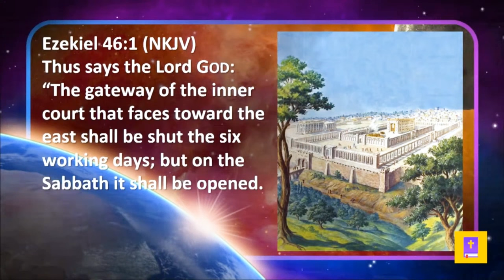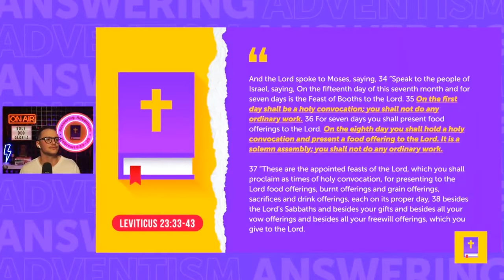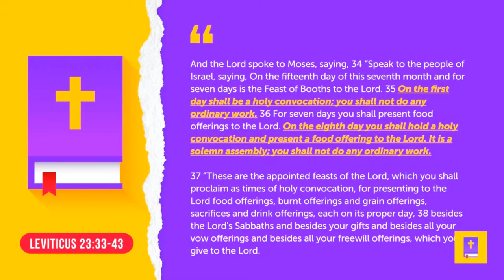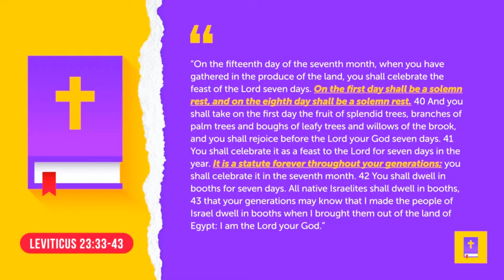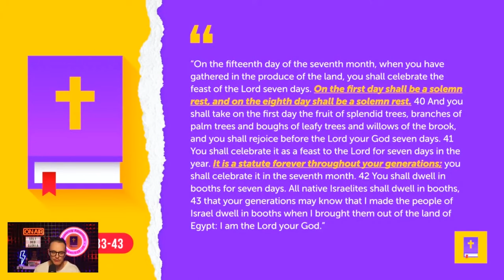SHOCKING: Does the Bible ONLY Call Saturday Holy?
SDA pastor Doug Batchelor seeks to explain why Christians universally worship on the first day and demonstrates why Adventists often do not understand what those they criticize actually believe.

CHAPTERS:
00:00 - Intro: Doug Batchelor
0:00 - Ezekiel 46:1
0:50 - The First Day of the Week is a Regular Working Day
6:42 - The Feast of Booths
13:08 - Typology
13:22 - Conspiracy Theories and Ridiculous Assertions